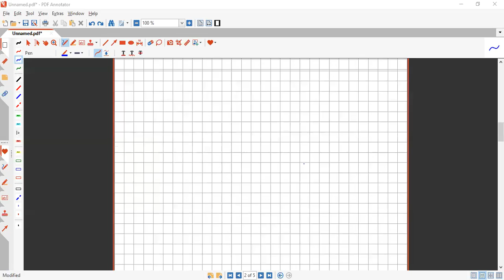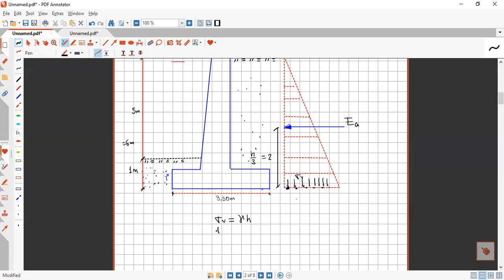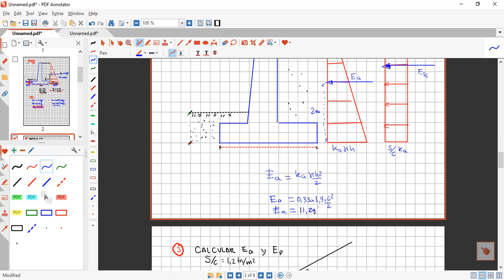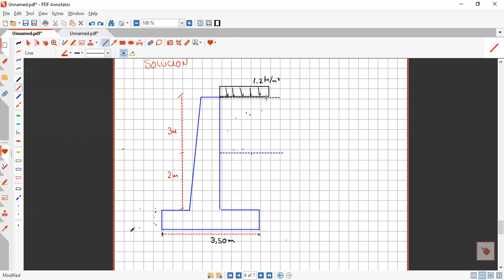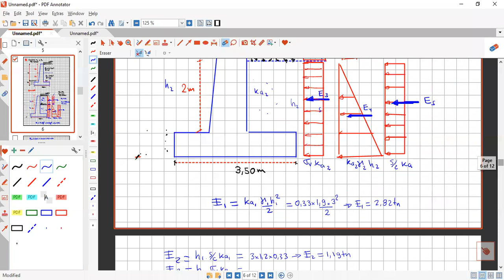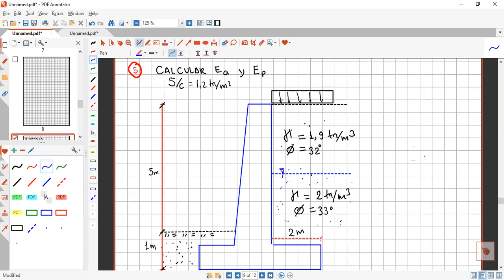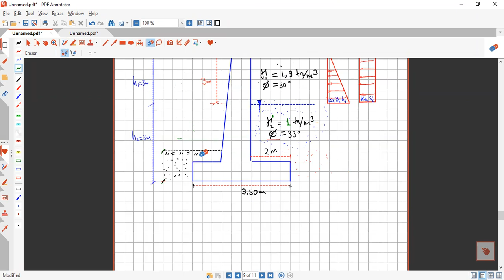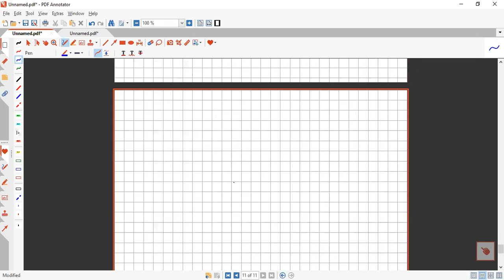Concreto II, clase 4